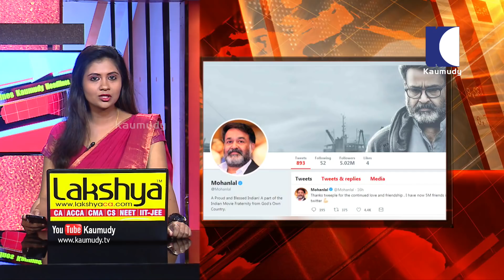കേരളത്തിൽ നിന്ന് ഐ.എസിൽ ചേരാനായി അഫ്ഗാനിസ്ഥാനിലേക്ക് പോയ നാല് മലയാളികൾ കൊല്ലപ്പെട്ടു